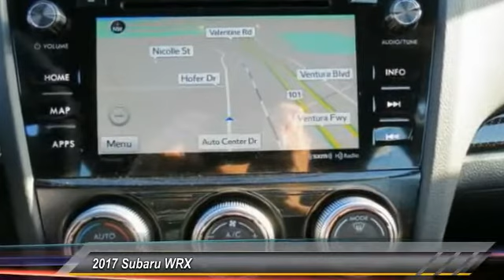2017 Subaru WRX Live Ventura CA 840658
2017 Subaru WRX

Kirby Subaru
6404 Auto Center Drive

2017 Subaru WRX Limited Chrome AWD 2.0L DOHC Intercooled Turbocharged 27/20 Highway/City MPGbrbrAwards:br * 2017 IIHS Top Safety PickbrbrSee us today at Kirby Subaru!